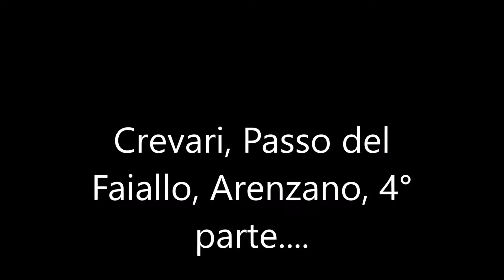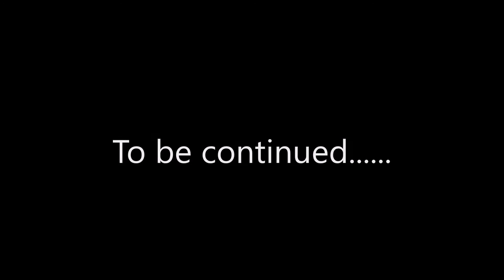Crevari, Passo delFaiallo, Arenzano, 4° parte